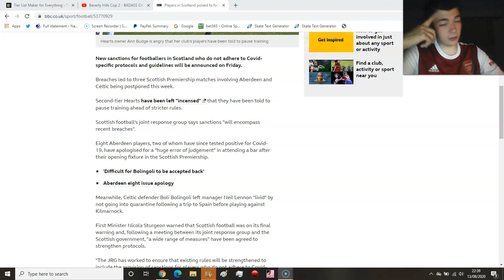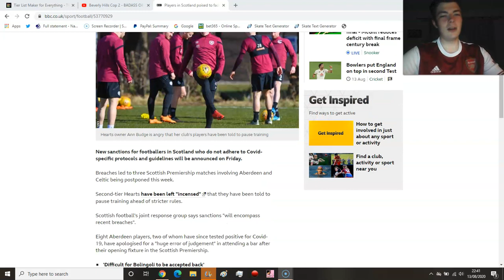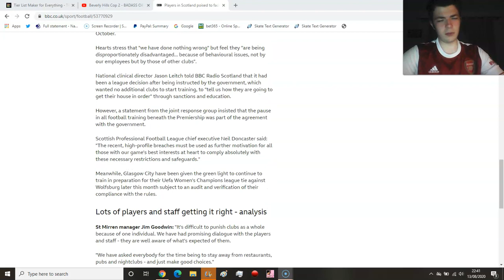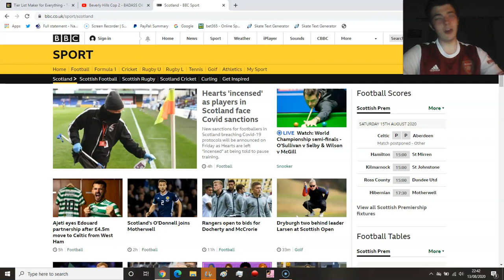HEARTS SHAFTED DUE TO CELTIC & ABERDEEN... SPL NEWS 14/8/20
CHAMPIONSHIP AND BELOW GET PUNISHED DUE TO CELTIC & ABERDEEN!